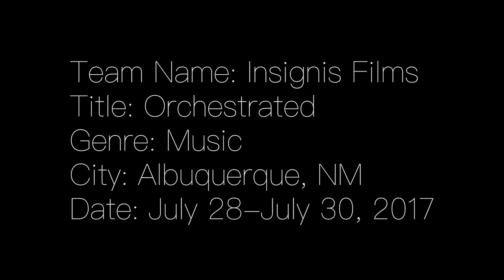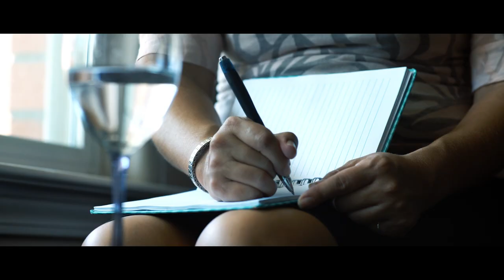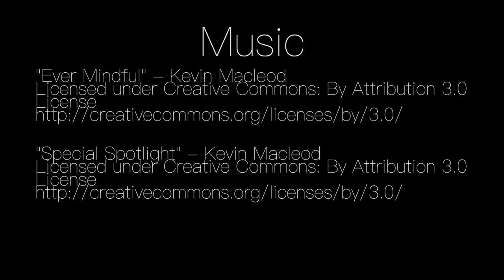Orchestrated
Insignis Film's 2017 48 Hour Film Submission

Title: Orchestrated
Genre: Musical
City: Albuquerque
Starring: Alaina Zachary, Daniel Grochowski, Talaya Martinez
Written by: Andrew Garcia
Directed by: Rahul Verma
DOP: Rahul Verma & Sean Phelan